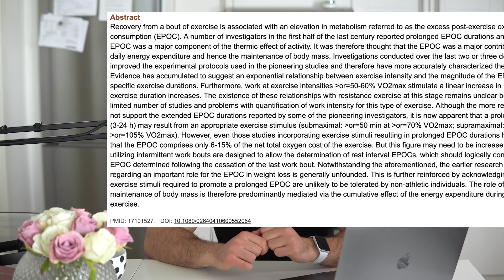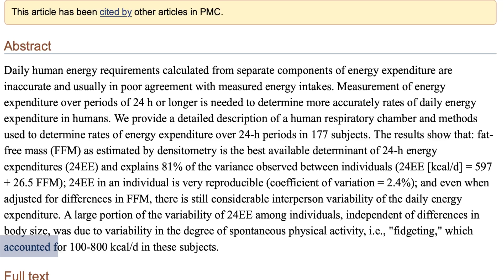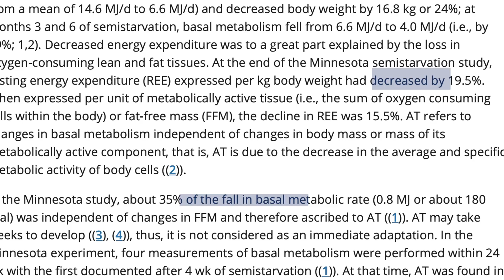How To Boost Your Metabolism For Weight-Loss (science based diet-hack for faster fat burning)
When people say that they want to “boost their metabolism" they usually wants to eat more food without adding any body fat, or lose belly-fat faster..

SO in this video i will teach you what metabolism even are and i will go over:

How you can boost your metabolism for fat-loss, explain and go over if supplements work, if building muscles is effective for boosting your metabolism, if there is any “zero-calorie” foods or different cardio types that makes you burn a lot of calories!

I will also go over why you might have a slower metabolism and why we get a metabolic drop as we grow older, how to prevent it and much more!

Watch my video “How To Build Muscles At Home: Science Based Full-Body Home Workout During Corona Time”